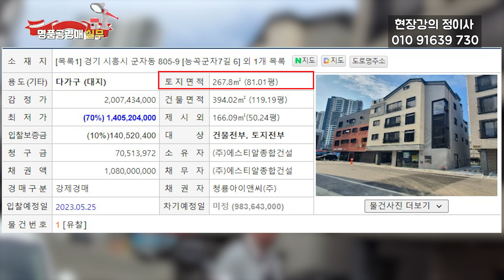시흥시 상가주택 100%공실!! 1층상가 싹다 비었다!!!